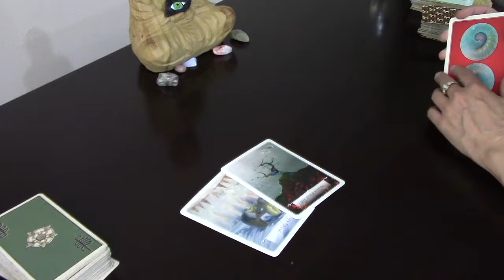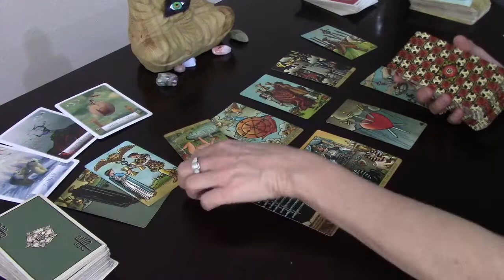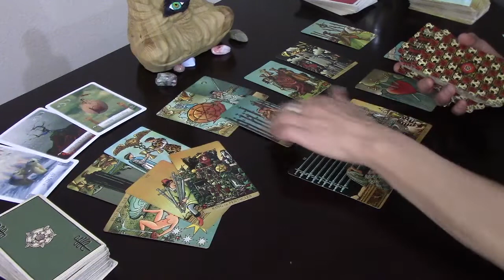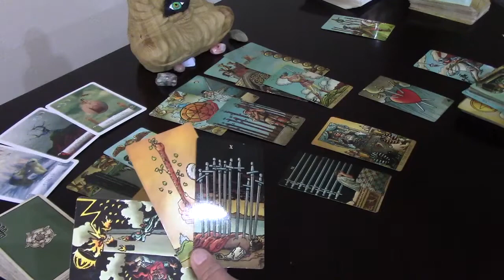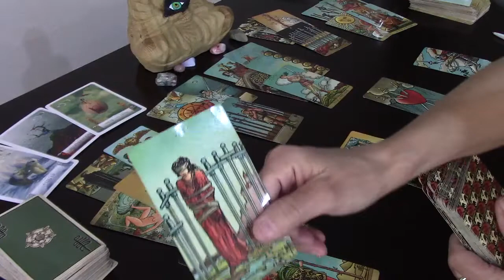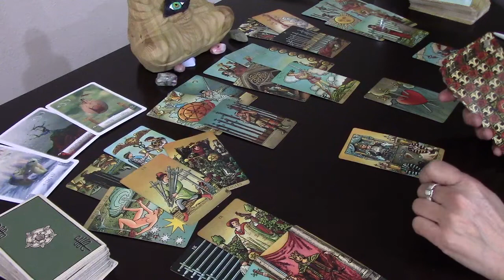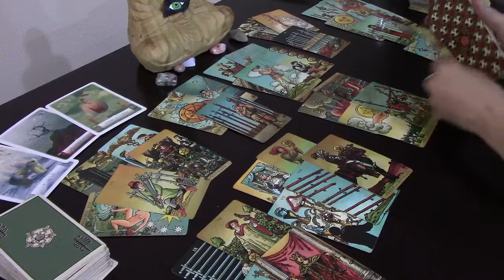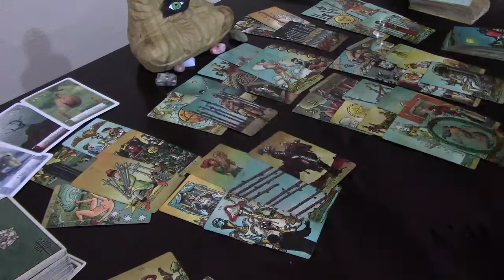LIBRA~My Achy Breakey Heart....They Feel You're Starting Over With *Them...Love March/April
LIBRABHMARCH
RENT ALL $15/BUY ALL $17.  Individual videos are available.  All 3rd party readings include a reading solely on your person as well.   For emergency readings, see the About Tab and state in email "Emergency Reading".  Please see the About Tab for all Details on all other readings/prices.  Thank you for liking, sharing, etc. Sending good vibes...Denice
Category